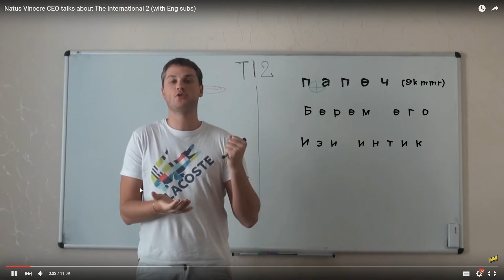2 СУДЬБЫ ПАПАНИСТЕРА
2 судьбы величайшего в мире.
Деньги, слава и признание габена или стримы для работяг?